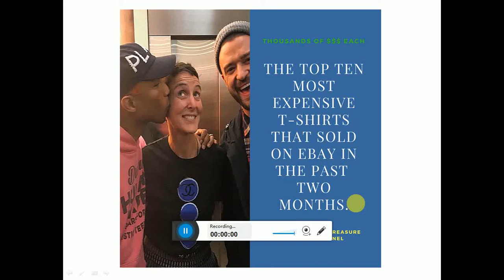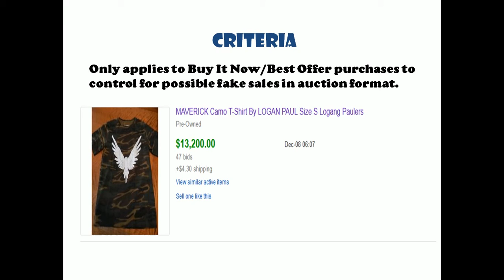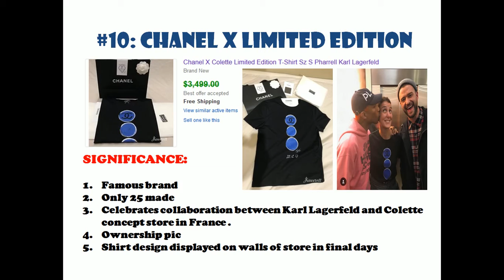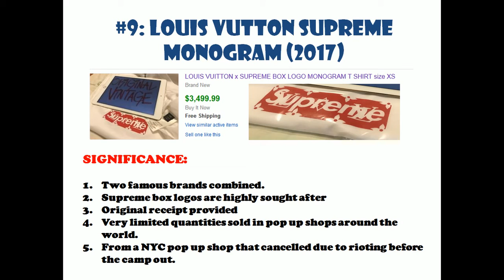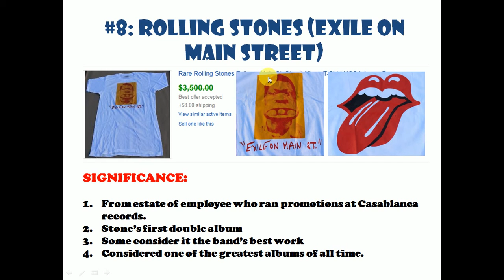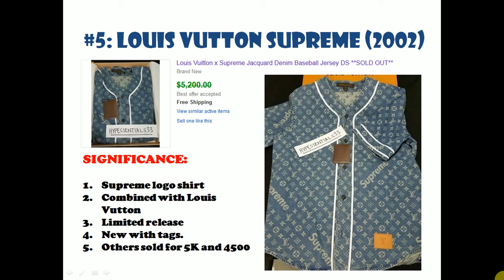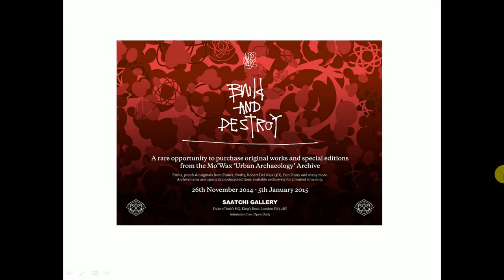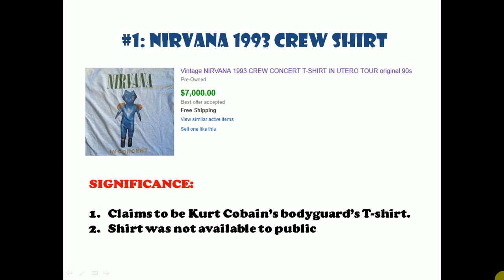The Top 10 Most Expensive T-Shirts that Sold on Ebay in the Past Two Months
This video discussed the top 10 most expensive T-shirts that sold on ebay over the past 2 months. This video provides helpful information for clothing resellers and things to be on the look out (BOLO) for for your reselling business.